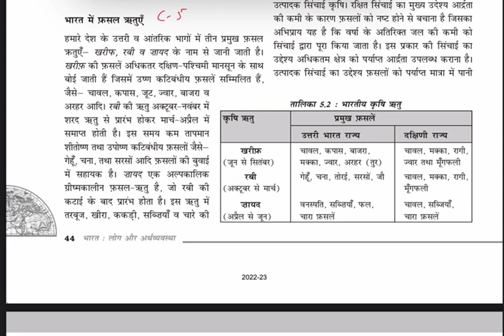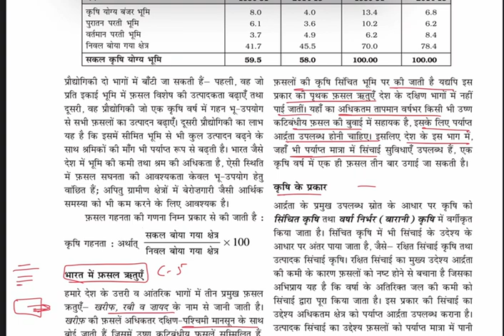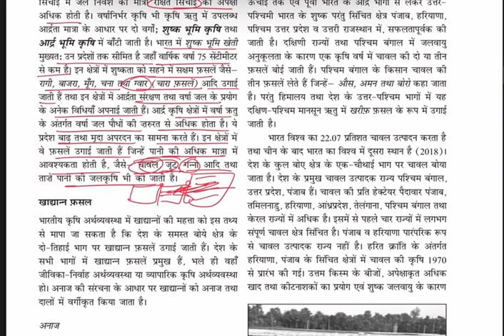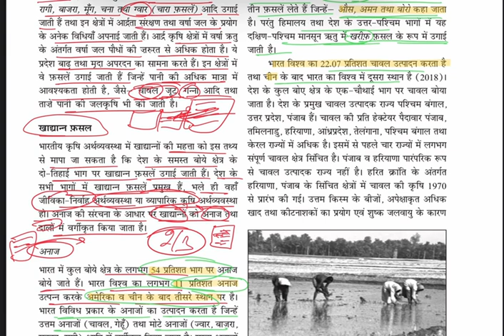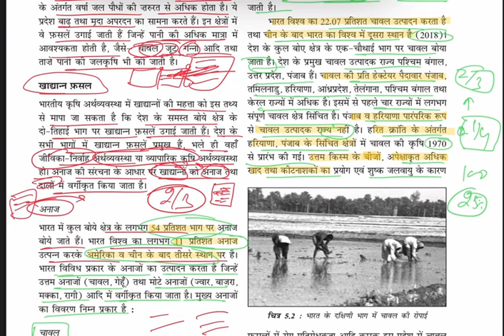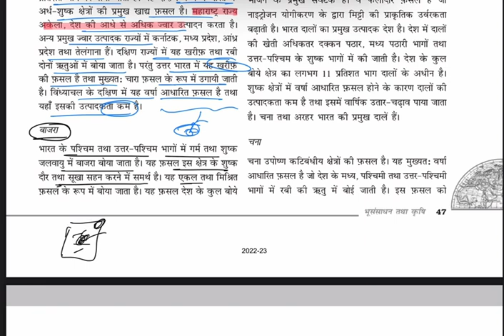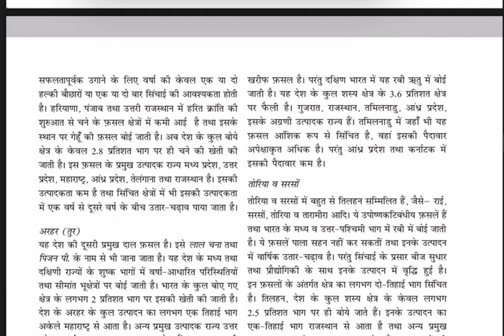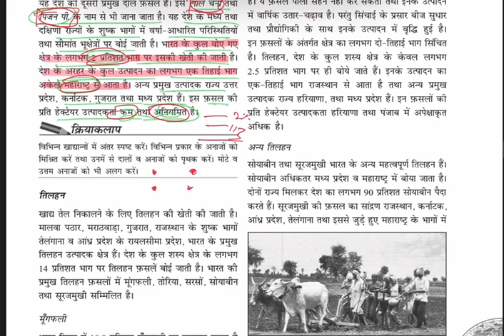NCERT भूगोल - CLASS-12 भारत लोग और अर्थव्यवस्था | LECTURE -10 | BY-RAKESH SIR(GEOGRAPHY UGC-NET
NCERT भूगोल - CLASS-12 भारत लोग और अर्थव्यवस्था | LECTURE -09 |  अध्याय -5
# भारत में फ़सल ऋतुएँ: खरीफ, रबी, ज़ायद
# कृषि के प्रकार
# खाद्यान्न फ़सल: अनाज, चावल, गेहूँ, ज्वार, बाजरा, मक्का, दालें, चना, अरहर (तुर) BY-RAKESH SIR(GEOGRAPHY UGC-NET)

dikshant ias
upsc news
ncert
ncert geography
geography
ncert for upsc
history
ncert books for upsc
ncert geography in hindi
class 12 geography,population distribution
NCERT भूगोल - CLASS-12 भारत लोग और अर्थव्यवस्था | LECTURE -01 | अध्याय - 1 जनसंख्या: वितरण, घनत्व, वृद्धि और संघटन
# जनसंख्या का वितरण
# जनसंख्या का घनत्व  BY-RAKESH SIR(GEOGRAPHY UGC-NET) VIDEO PART 01

dikshant ias
upsc news
ncert
ncert geography
geography
ncert for upsc
history
class 12 geography,population distribution density growth and composition,class 12 geography chapter 1
class 12 geography,population distribution density growth and composition,class 12 geography chapter 1,अध्याय - 1 जनसंख्या: वितरण, घनत्व, वृद्धि और संघटन
NCERT CLASS 12भारत लोग और अर्थव्यवस्था
NCERT CLASS 12 भारत लोग और अर्थव्यवस्था
NCERT geography
 density growth and composition,class 12 geography chapter 1
NCERT geography
अध्याय - 1 जनसंख्या: वितरण, घनत्व, वृद्धि और संघटन
# जनसंख्या की वृद्धि एवं क्षेत्रीय भिन्नताएँ
# जनसंख्या संघटन: ग्रामीण- नगरीय संघटन
NCERT भूगोल - CLASS-12 भारत लोग और अर्थव्यवस्था | LECTURE -01 | BY-RAKESH SIR(GEOGRAPHY UGC-NET)
rajasthan gk
2nd & 3rd grade teacher
2nd grade teacher
Geography wala jaipur
NCERT geography
NCERT geography
geography now
world geography
geography facts
ctet geography
upsc ncert geography
uptet ncert geography
geography test series
uppsc ncert geography
ncert geography short notes